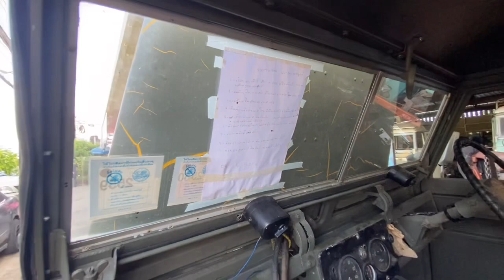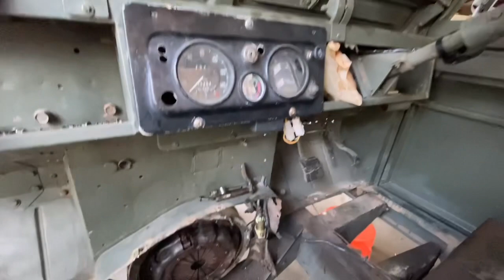คนรักแลนด์ ซ่อมระบบเบรค เกียร์ อู่ดวงจักรมอเตอร์ หัวหิน | Land Rover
คันนี้เจ้าของรถโทรมาหาจะสไลด์รถมาซ่อมที่อู่ ว่างมาถ่ายรถได้ครับ จัดไป วันนี้เลิกงานแวะมาดูรถ สภาพสวย หัวแคปซูน กะบะยาว เดิมๆทั้งคัน ทำระบบเบรค เกียร์ พรุ่งนี้ยกเกียร์ขึ้น อีกนิดเดียวเสร็จวิ่งได้แล้ว

ติดตามเราได้ที่ สไตล์หัวหินออนแอร์
Fanpage/stylehuahinonair